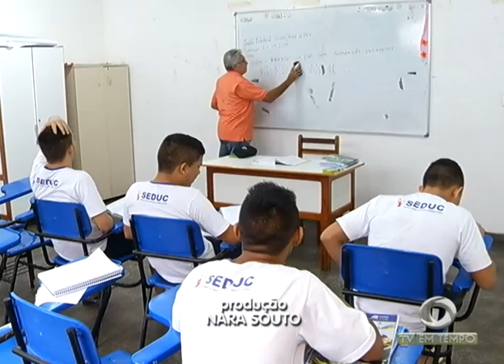BOLETIM EM TEMPO - MANHÃ 02ª EDIÇÃO (04.05.2016)